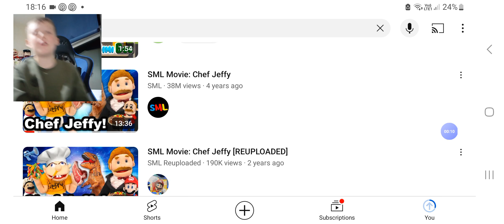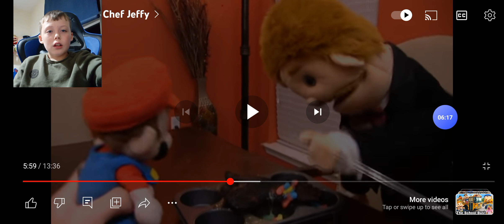SML Reaction cheff jeffy